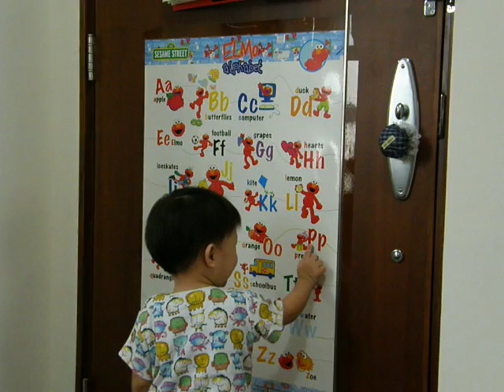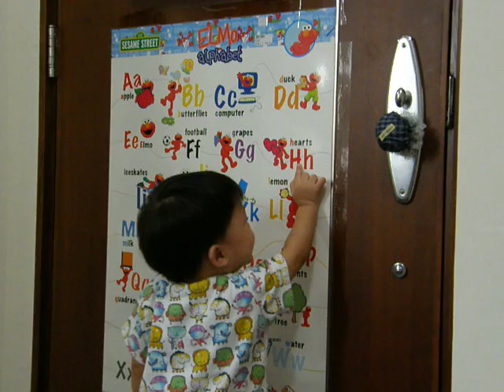b朗認英文字母